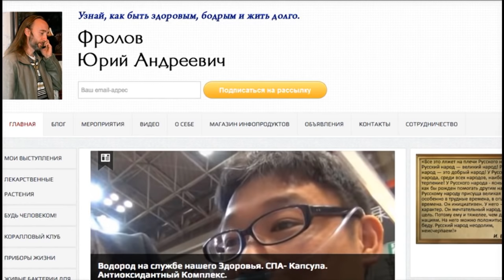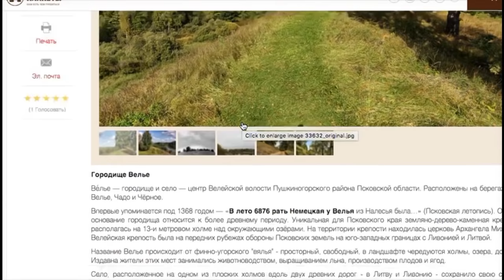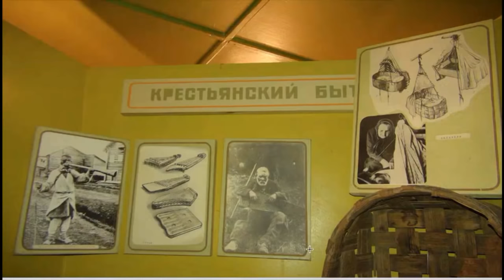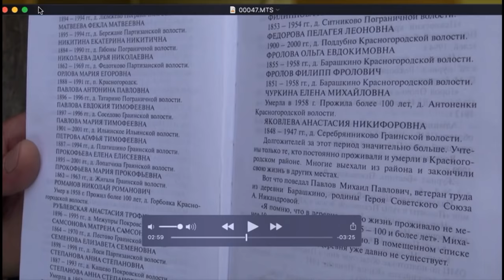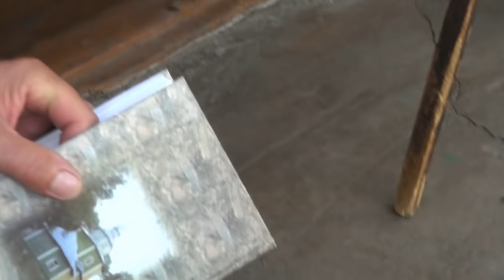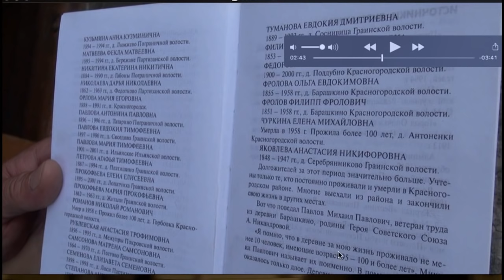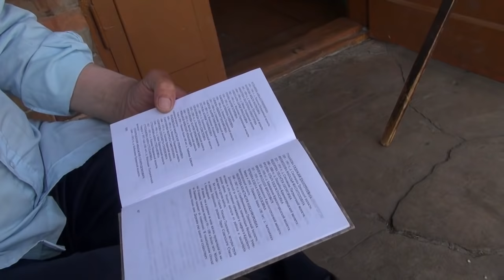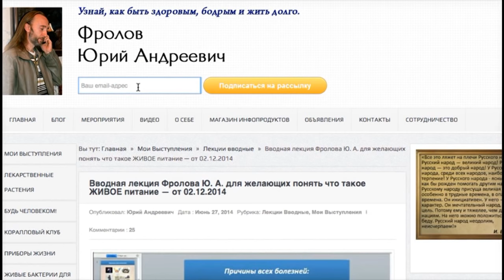100-115 лет жили многие в деревнях Псковской области ещё недавно!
Долголетие и Долгожители - ещё один мой фильм на эту тему. Здравствуйте, уважаемые зрители. Посмотрите интересный фильм из которого вы узнаете о реальной продолжительности жизни в России большого количества народонаселения до революции. Не менее 8-10 процентов людей деревень жили около и за 100 лет. Нажмите ЕЩЁ под этим видео!  Эта запись с городища Велье Псковской Области Пушкиногорского района. Вначале, пара слов о городище, затем по долгожителям. Смотрите всё.
Теперь по отдельным видео, которые я рекомендую:

Долголетие на Руси. Старинная книга за 1899 год и Аналитика Фролова Ю.А. 105 -140 лет. Думайте

7. Долгожители Марокко, Берберы, 120-140 лет. Что они ели? Зубы после ста лет. 2 беседа с пр. Хусейном